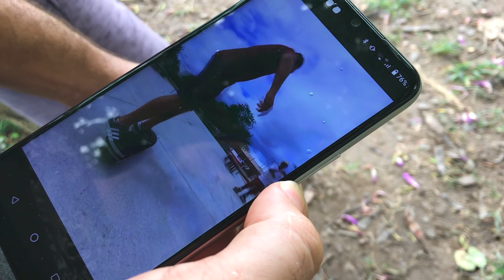POR QUER o SKATE é TÃO?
Andando em plena 12hrs, manobras de skate e muita resenha

video de skate,
por que aprender é dificil?,
manobras de skate,
videos de skate bahia,
video de skate alagoinhas,
pista de skate alagoinhas